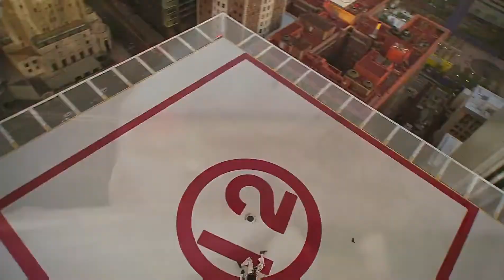Crank 1 Trailer (HD 1080p)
Crank 1
Trailer
Quality : HD 1080p